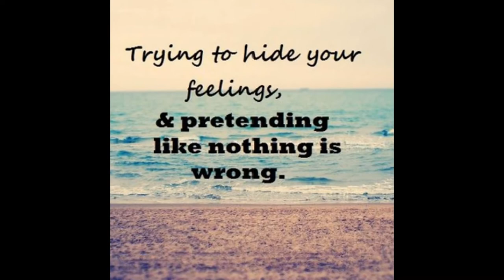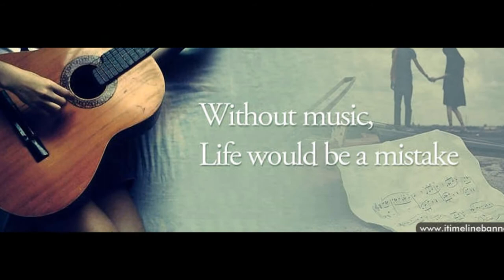kevin johnson (xenocrates)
kj photos